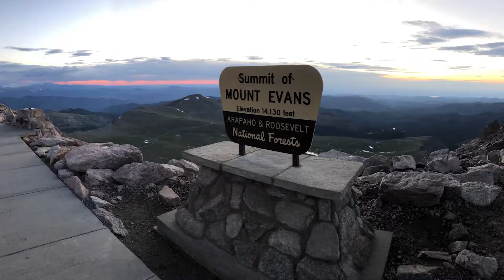Mount Evans mountain goat and bighorn sheep survey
Follow along with a Colorado Parks and Wildlife crew on its annual survey up Mount Evans looking for bighorn sheep and mountain goats. Theses surveys are conducted to monitor the populations of the herd in the region. This was one of 26 routes taken this day, July 25, 2019. This particular route started at the summit of Mount Evans, trekked towards the sawtooth between Mount Bierstadt and Mount Evans, went to the peak of Mount Spalding and finished at the parking lot of Summit Lake.